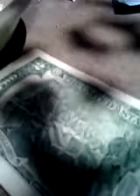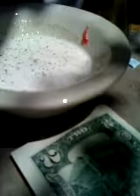cigarette sauce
New Video